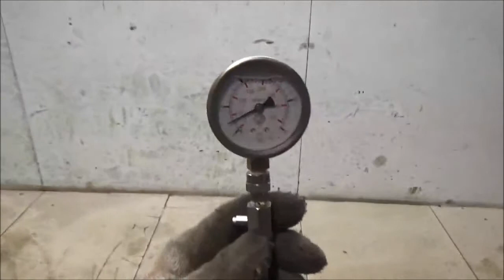Двигатель Nissan для Almera N16 2000-2006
Описание двигателя Двигатель Nissan для Almera N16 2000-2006
1.5Л. 2004Г. КОМПРЕССИЯ: 1Ц:12 2Ц:13 3Ц:12 4Ц:12 QG15DE 10102BN3SB